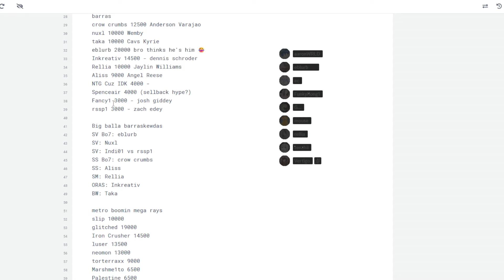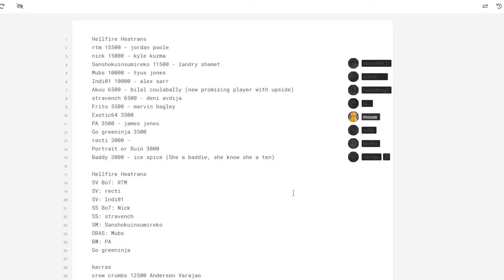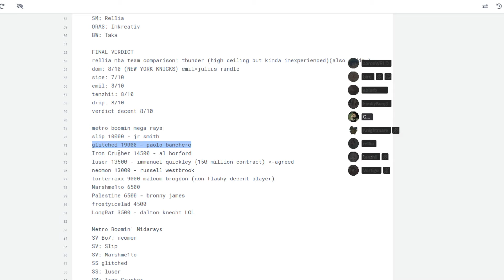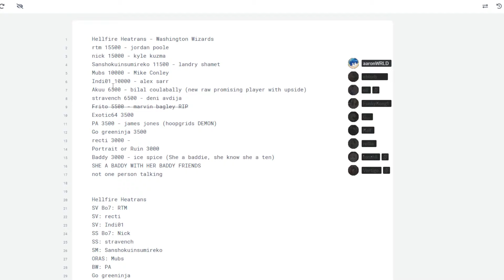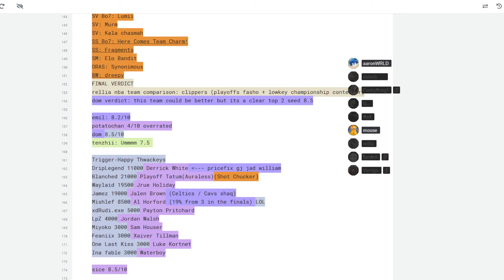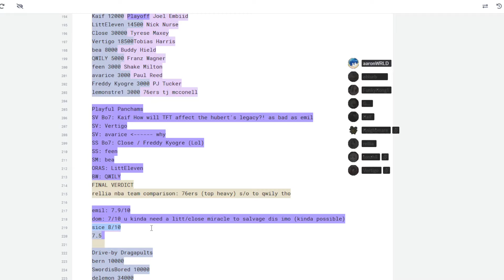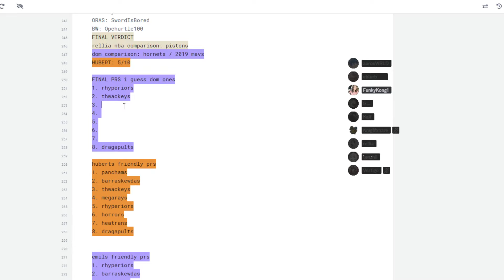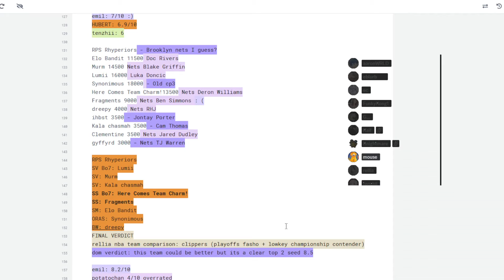1V1PL 8 POWER RANKINGS (BASED ON AURA EDITION!)